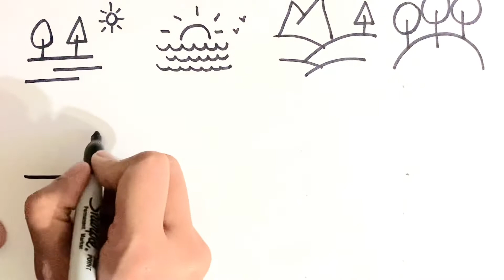10 Basic Landscape Drawings | For Kids For Beginners | Easy Painting Ideas | Mountain Ocean Drawing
10 Basic Landscape Drawings | For Kids For Beginner | Easy Painting ideas | Mountain Ocean Drawing
In this video you can learn how to draw 10 basic landscape sceneries to sketch and paint. This is a great starter video for kids, beginners and everyone alike.
This covers, plains with woods and sun, ocean sunrise, Plateau with mountains and trees, Small mound with trees, Mountains with passing clouds, Ship in an ocean, Snow capped mountains, Country side fence  with trees, a sailing boat, Sunset in the mountains and lake.

Supplies:
Black marker/Pencil

 Easy, simple follow along drawing lessons for beginners.  Fun, Cute painting ideas for kids and beginners Learn How to Draw the EASY, Step by Step Way while having fun and building skills and confidence. Art and learning videos suitable for all ages. Drawing Tutorials on everything You can learn how to color with markers, color pencils and much more. FUN ART CHALLENGES, DIY's ,doodles, bujo ideas can also be found here! Celebrate Christmas, Halloween, Mother's Day, Father's Day, Christmas, Valentines, New Years, Birthdays, etc. with easy and simple drawings just for the occasion! Make them into handmade cards which are the best! Enjoy Art and have fun being creative and becoming an artist! English (USA - American & European Union) : Learn easily how to draw Easy. Online Drawing Art class.Spain: Aprende fácilmente cómo dibujar Fácil. Clase de dibujo en línea.Turkish: Kolay çizmeyi kolayca öğrenin. Çevrimiçi Çizim Sanatı sınıfı.Arab: تعلم بسهولة كيفية رسم سهل. الطبقة الرسم على الانترنت.taealam bshwlt kayfiat rusim suhla. altabiqat alrasm ealaa alaintarnat.Germany: Erfahren Sie ganz einfach, wie Sie Easy zeichnen. Online Zeichenstunde.France: Apprenez facilement à dessiner facile. Cours de dessin en ligne..Italy: Impara facilmente come disegnare Facile. Classe di arte di disegno online.Latin: Securus discere facile duci. Tractus Online Ars genus